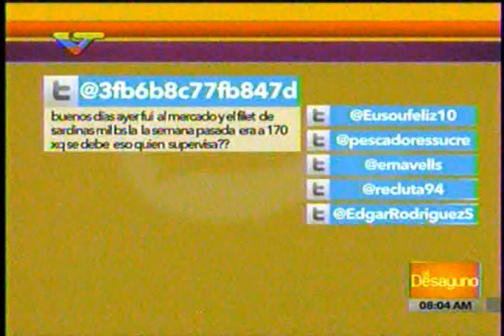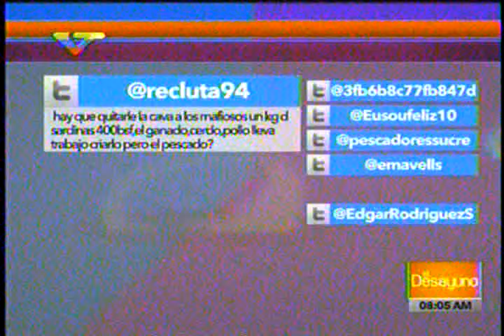Belisario: En estos 40 días hemos comenzado un diagnóstico de la flota